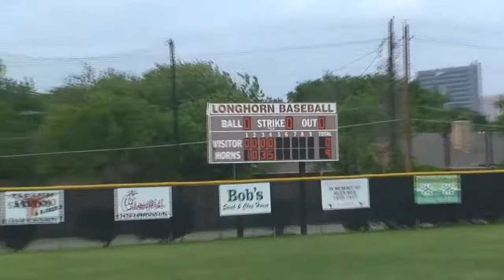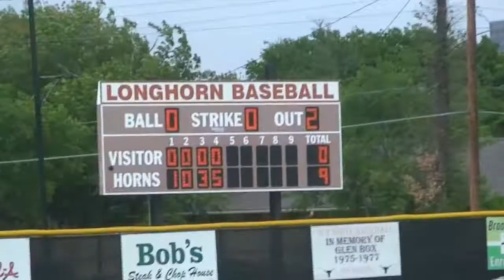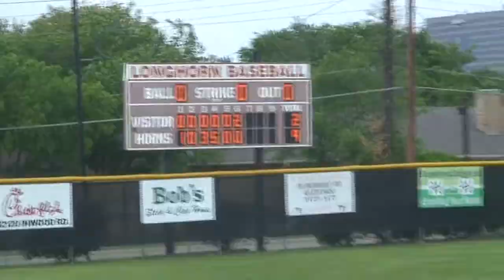2013 04 26 White vs Lake Highlands Baseball Game